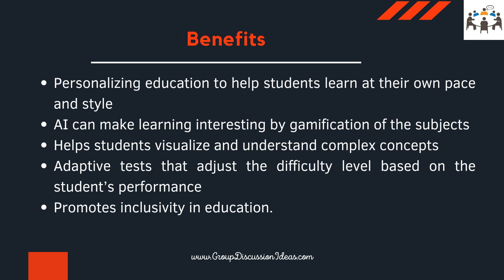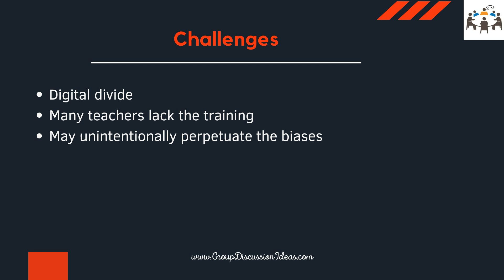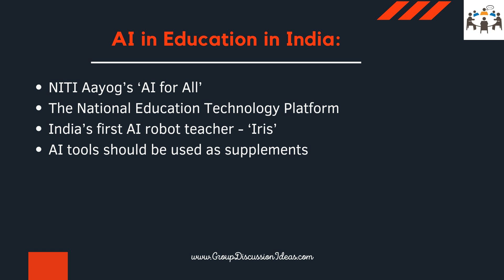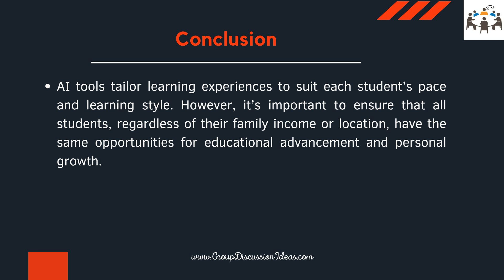AI in education | Group Discussion Topics With Answers | GD Ideas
AI is changing the way we learn and teach. 🤖📚 From personalized learning to smart classrooms, artificial intelligence is making education more efficient and accessible.

In this video, we explain how AI is used in education, the benefits it brings, and some challenges that come with it.

AI has the potential to make learning easier, faster, and more enjoyable for students everywhere.